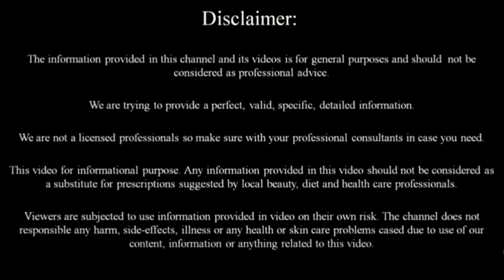ಪಿರಿಯಡ್ ಬೇಗಾ ಆಗಬೇಕಾ? ಕ್ರಮ ತಪ್ಪದೆ ಆಗಬೇಕಾ? ಹೀಗೆ ಮಾಡಿ | Tips for irregular & delayed periods | Namyaa